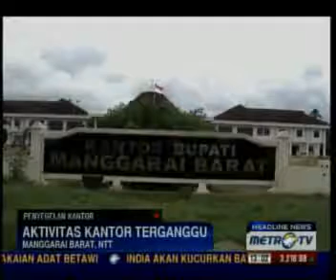12 Kantor Bupati Manggarai Barat Disegel Orang Tak Dikenal